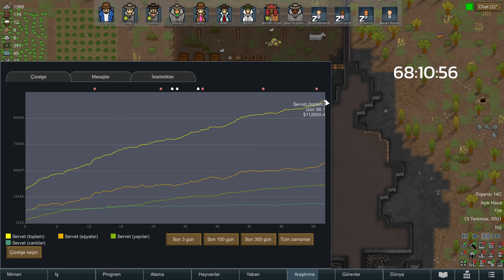SON BÖBREK BÜKÜCÜ / RimWorld Türkçe Oynanış 2024 - Bölüm 7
RimWorld Türkçe Oynanış Videosunda , RimWorld Nasıl Oynanır Sorusunun Yanıtını Aradığımız , RimWorld Rehber Tadında Bölümle Karşınızdayım. RimWorld Türkçe Yama İle Oynayabileceğiniz Bir Yapım. RimWorld Kendi Kolonimizi Kurup Gelişmeyi Amaçladığımız Bir Oyun. RimWorld İlk İzlenim Videosunda , RimWorld Hikaye Modunda İlerliyoruz. RimWorld Türkçe Oyna Serimizde , Eğlenceli Zaman Geçirmenizi Dilerim. Keyifli Seyirler.

Özel Açıklama